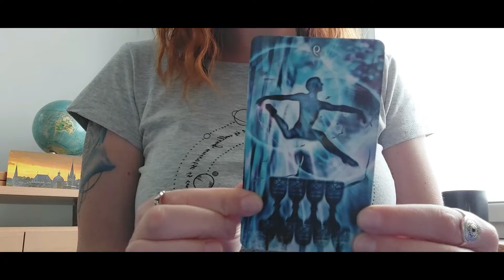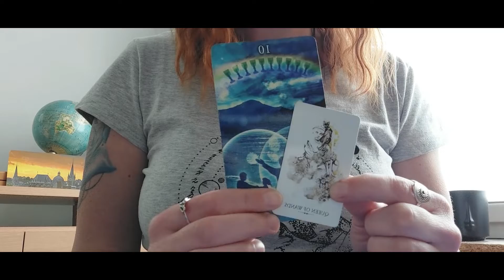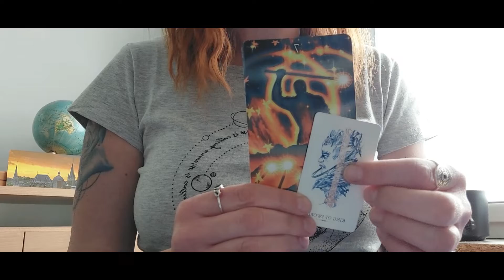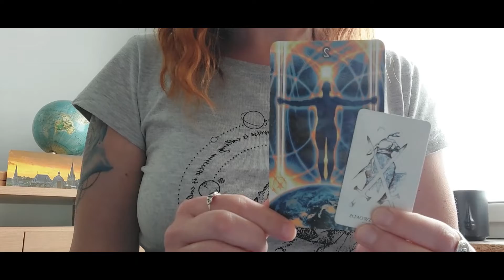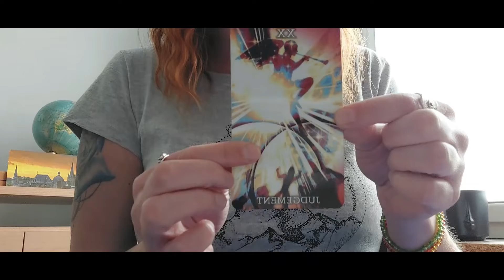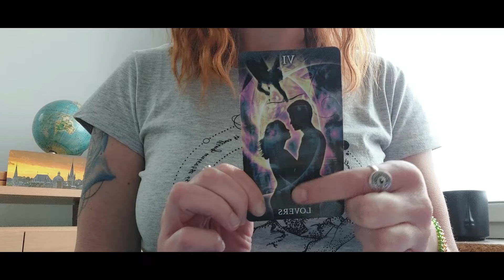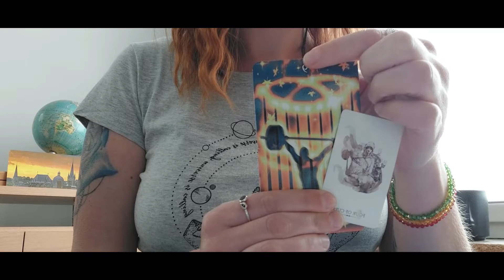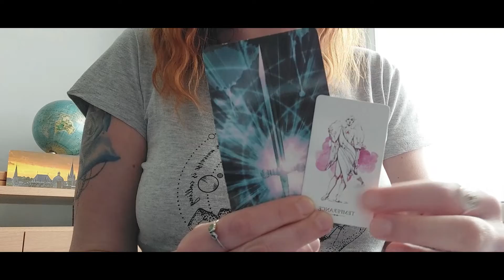TAURUS TAROT♉CELTIC CROSS💙JUNE 2022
TAURUS♉ Tarot June 2022. celticcross spread, a general reading.

With love,
MJ💙